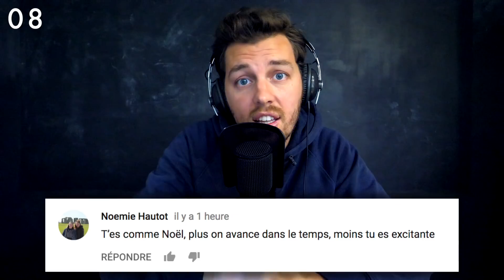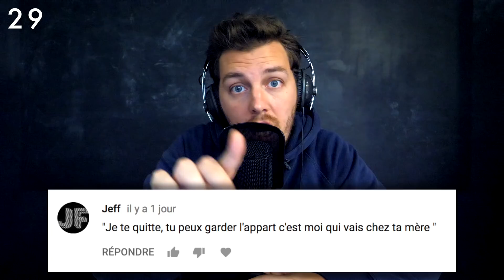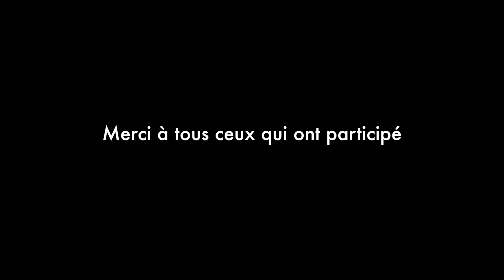33 punchlines de rupture